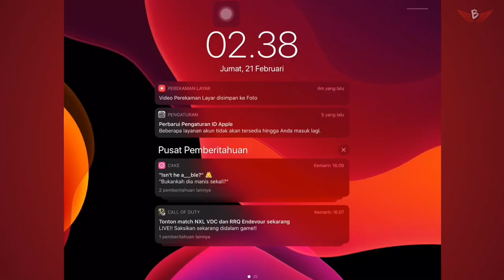Jika aku dengar suara tembakan di lobby, video selesai. | Garena Free Fire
Plis komen challenge yg lain bwang :'((

Kalian bisa komen dibawah challenge 'jika aku' apa lagi yg harus kubikin, yg mobile aja ya. Kalau bisa yg ada di app store hwhw..
Pliss komen woy! Thanmks